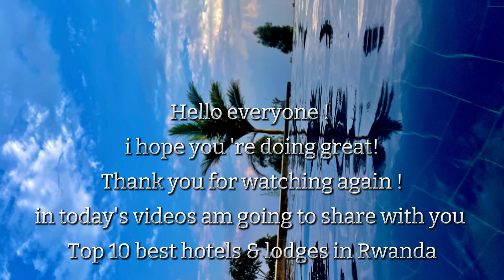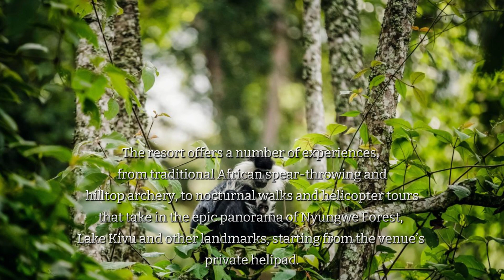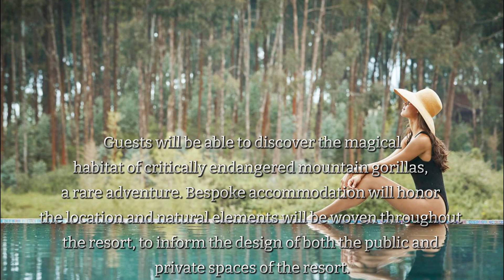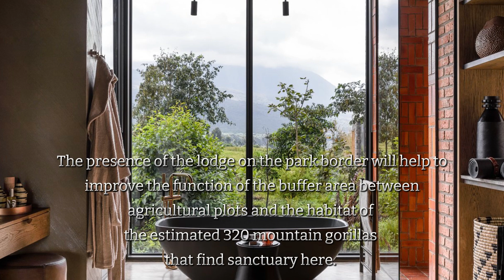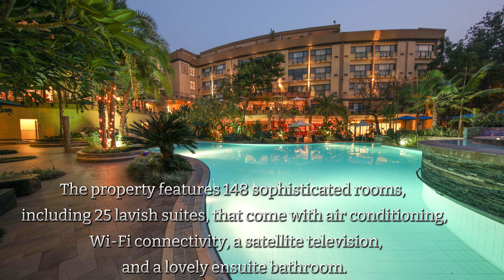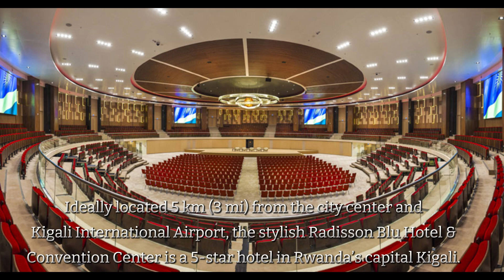Top 10 best hotels & lodges in Rwanda 🇷🇼🇷🇼 🏨🏨🏨